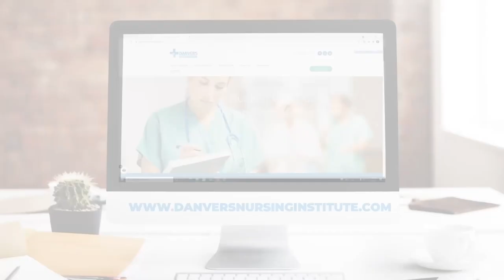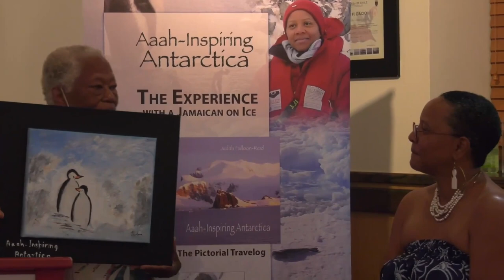Meet Thelma Warner - reinvented at 80 as an artist!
Jamaican florist turn artist, Thelma Warner, shares her journey and her passion with Sophia on Di Kulture Zone.